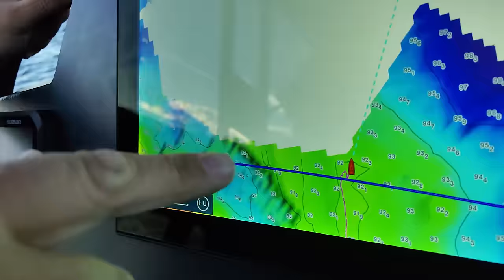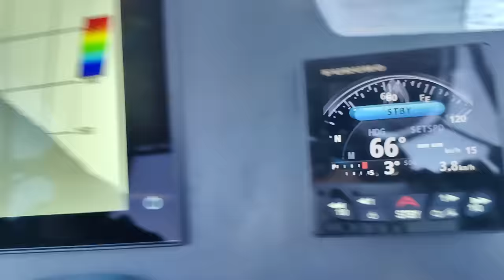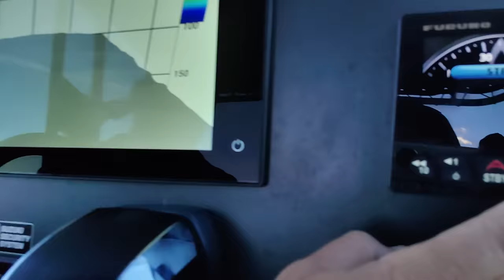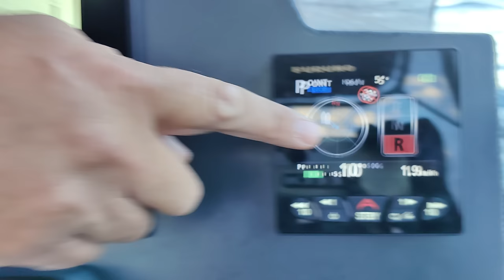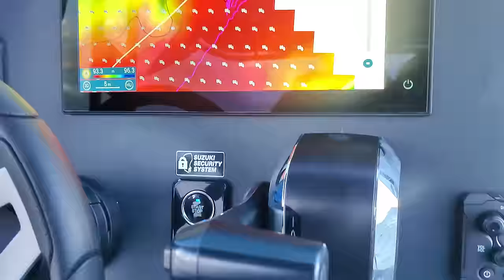100лв =1кг ХВАНАХ НАЙ-СКЪПАТА РИБА в ГЪРЦИЯ!!!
Taкъмите, които ползвам са:
► ВЪДИЦИ за ЩУКА, БЯЛА РИБА и РАСПЕР: